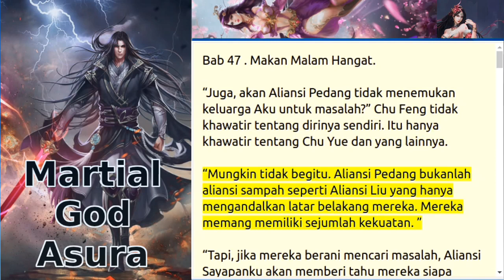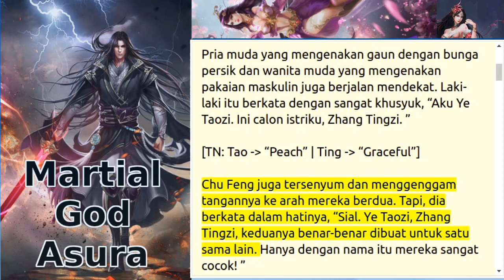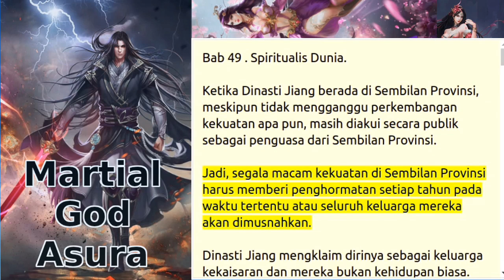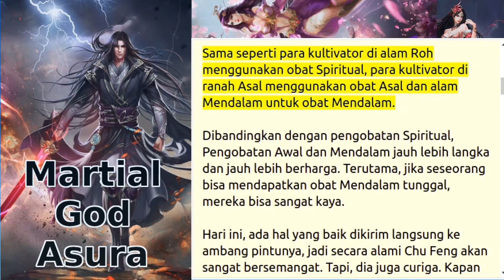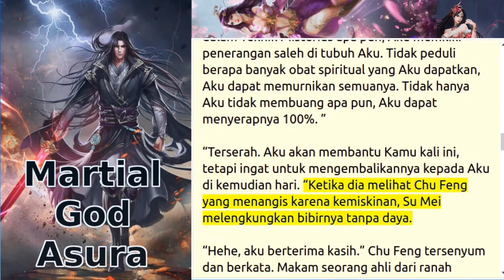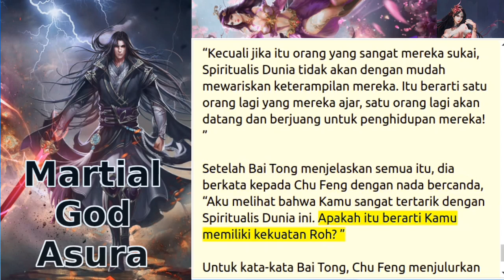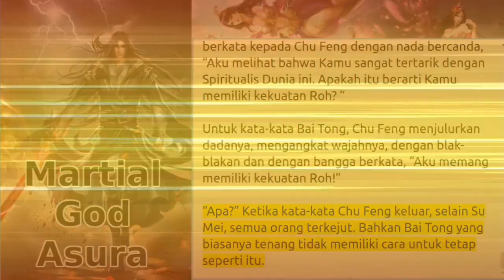Martial God Asura | Chapter 47+48+49 | Bahasa Indonesia | Teks Dan Suara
Dari sana kami mengikuti Chu Feng di jalur kultivasinya.

Simak kisah selengkapnya pada playlist yang sudah saya buat pada link ini